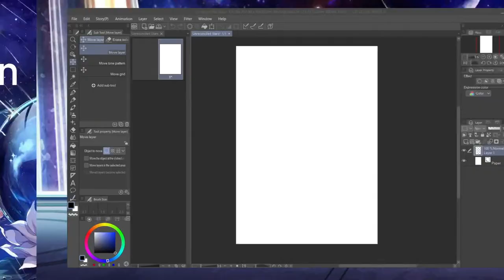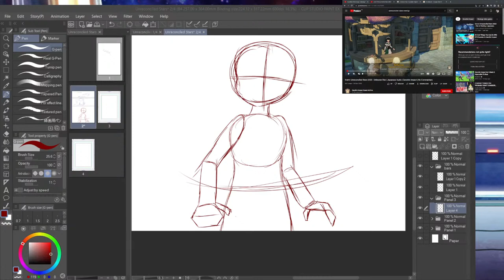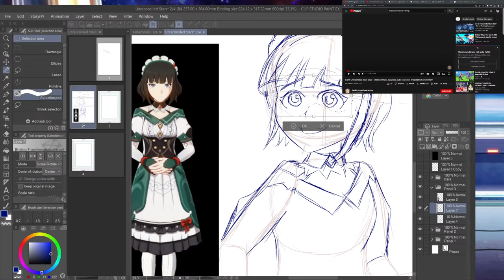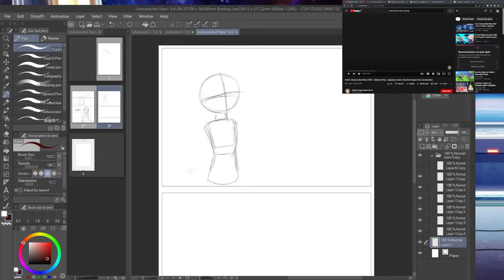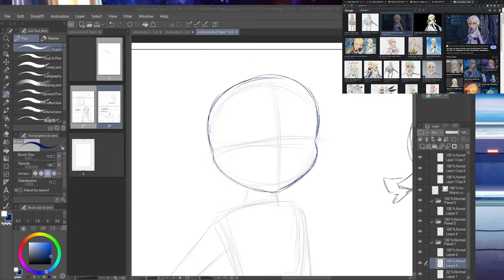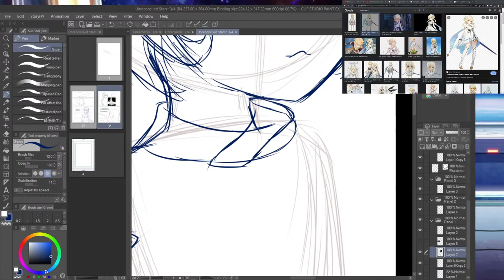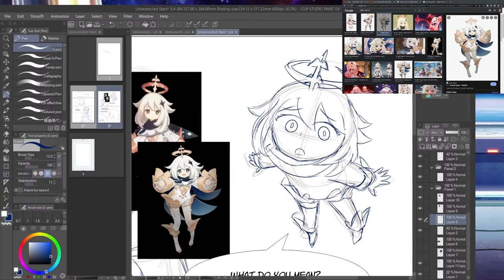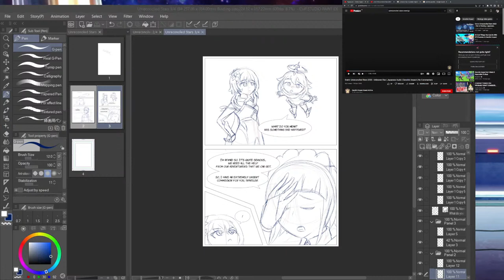Can we turn Unreconciled Stars into a Manga? (Storyboarding)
Join Mister Spaceman as he sifts through recordings and wikis to try and make a storyboard for a manga adaptation of Genshin Impact's Unreconciled Stars event.